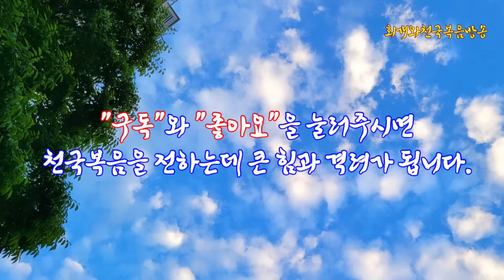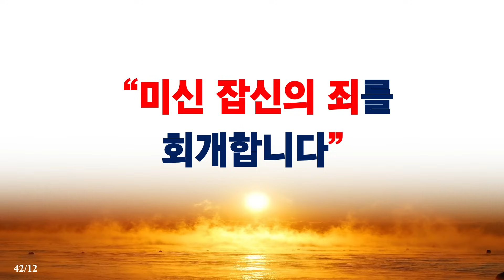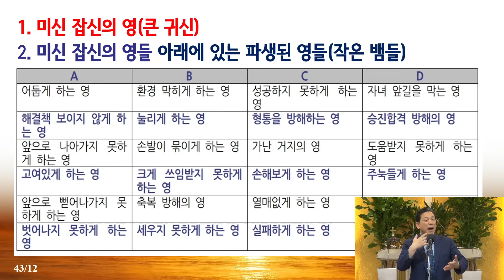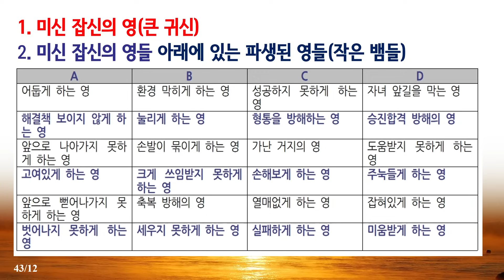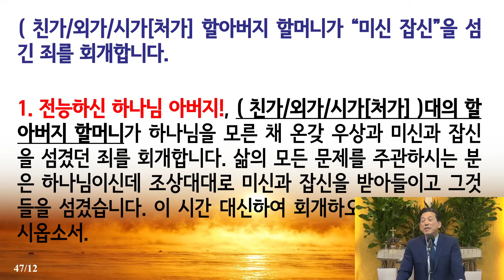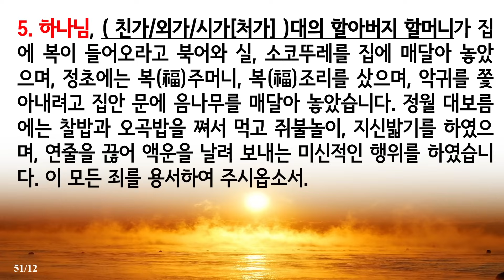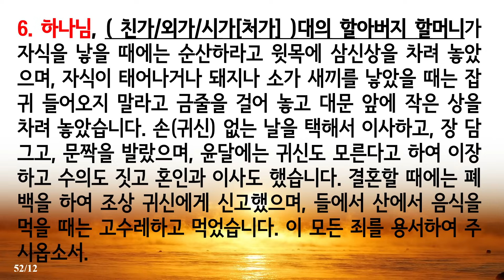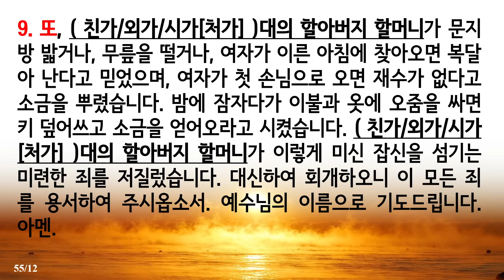[금요기도회 및 축사] 우리 몸 안에 있는 '귀신의 집'은 어떻게 생겼는가?(마12:43~45) 및 미신잡신 귀신축사_동탄명성교회 정보배목사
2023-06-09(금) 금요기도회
제목: 우리 몸 안에 있는 '귀신의 집'은 어떻게 생겼는가?(마12:43~45) 및 미신잡신 귀신축사_동탄명성교회 정보배목사

1. 들어가며
  그리스도인들의 몸 안에는 귀신이 살고 있지 않는 것일까? 어떤 그리스도인들이 성령께서 자신의 몸 안에서 자신을 성전삼고 거하시고 있는데, 어떻게 귀신이 거주할 수 있겠느냐면서 귀신은 결코 성도의 몸 속에 거주할 수 없다고 주장한다. 그게 사실일까? 그러면 성경은 이러한 영적인 비밀에 대해 어떻게 말씀하고 있는 것일까? 그리고 실제로 영안이 열려서 귀신을 보는 사람에게 있어서, 사람의 몸은 어떤 구조로 되어있는 것일까? 우리는 성경을 기초로 하여, 특히 예수님의 말씀을 기초로 하여 영적 세계를 진단해야 한다. 그리고 악한 영들을 대적하고 그리고 결박시켜 그들을 쫓아버려야 한다. 그래서 오늘 이 시간에는 거의 알려지지 않은 영적인 비밀을 나누고자 한다. 그것은 사람 안에 과연 귀신의 집이 있는지, 그리고 있다면 귀신의 집은 어떻게 생겼으며, 그 안에는 어떤 귀신들이 살고있는지를 살펴보고자한다. 우리 몸을 안다는 것은 우리의 미래에 어떤 일이 일어날 것인지를 안다는 것과 같다. 놀라운 축복이 함께 하길 빈다.

2. 사람의 몸 안에는 과연 더러운 귀신들이 거주하고 있는 것일까?
  사도 바울은 데살로니가전서 5장 23절에서 사람은 세 가지 영역으로 구성되어 있다고 말했다. 그것은 '영'과 '혼'과 '육'이다. '영'은 하나님으로부터 온 것이고, '육'은 땅의 흙에서부터 왔다. 그리고 영과 육이 엄마의 모태에서 만남으로 혼이 생겨난다. 남녀의 사랑으로 가장 먼저 육체가 만들어지기 시작한다. 그리고 2~3개월이 지나면 하나님께서 낙원에 있는 '영'을 자궁 속에 있는 태아에게 보낸다. 그러면 이때부터 영을 가진 사람이 된다. 그리고 그때에 지정의를 가진 '혼'도 생겨나는 것이다. 그런데 여기서 혼은 중립적이다. 그리고 이어서 아기가 태어남으로 드리어 또 한 사람의 인생을 시작된다. 그러다가 어느날 예수님을 믿으면 그 사람 속에 성령이 들어오신다. 이때 성령께서는 사람의 영 속으로 들어오신다. 그런데 그때 육의 상태는 어떠한가? 엄마의 모태에 있을 때부터 이미 엄마 속에 있던 악한 영들이 태아에 침입해 들어간다. 그리고 태어나서도 계속해서 악한 영의 공격을 받는다. 그러므로 성령께서 사람에게 들어오기 전에 사람의 몸 안에는 이미 귀신들이 많이 들어와있다는 것을 알아야 한다. 그렇다면 사람이 예수님을 믿고 자신의 죄인됨을 시인하여 거듭나게 되어, 사람 속에 성령이 들어오시게 되면, 사람 몸 속에 있는 귀신들이 자동적으로 떠나가는 것일까? 아니다. 결코 그렇지 않다. 왜냐하면 귀신들이 사람 몸 속에 들어올 때 합법적으로 들어왔기 때문이다. 그중의 하나는 사람이 죄를 지을 때에 합법적으로 들어온다(요일3:8). 그리고 또 하나는 조상들이 죽을 때에 자기가 우상숭배할 때에 들어온 악한 영들을 자기의 후손에게 물려준다(출20:4~5). 이 두 가지 루트가 귀신이 들어오는 경로이다. 그러므로 귀신들이 떠나가려할 때도 반드시 합법적으로만 떠나가는 것이다. 이는 죄를 회개할 때(요일1:9). 그러므로 성령께서 사람 속에 들어오셨다고 해서 귀신이 자동적으로 떠나가는 것도 아니며, 성령이 안에 계신다고 해서 귀신이 안 들어오는 것도 아니다. 예수님을 믿는 자라도 죄를 지으면 곧바로 귀신이 치고 들어오기 때문이다.

3. 왜 귀신은 사람 속에 들어오려고 하는가?

4. 귀신들의 집은 어떻게 생겼는가?
  우리 몸 안에는 귀신들의 집들이 있다. 사람의 몸은 귀신의 집이기 때문이다. 그런데 첫째로, 사람마다 집들의 숫자가 다르다. 최소 3~4개에서부터 많게는 10개 20개까지 다양한 종류의 집을 짓고 있다. 그런데 둘째, 집의 모양도 다르다. 귀신의 집 모양으로는 기와집도 있고, 돌로 만든 집도 있고, 쇠로 만들 집도 있으며, 궁궐처럼 지어진 집도 있다. 그런데 어떤 집이든 그 집 안에는 서로 연결되어 있는 각각의 방들이 놓여 있다. 셋째 집의 위치도 다르다. 귀신들의 집은 주로 우리의 몸 안에 머리, 가슴, 배, 자궁, 손과 다리 부분에 있다. 그중에서 본부는 대부분 머리에 있으며, 우리의 몸의 각 부위에 지부를 둔다. 그래서 본부에 어느 정도 영이 차면 우리의 몸의 다양한 곳에 지부를 내서 다시 거기에 집을 짓고 각 방에 귀신들로 채우는 것이다. 그리고 몸 안에 귀신의 집끼리는 고속도로 나있다. 그리고 각각 집 안에는 몇 개에서 수 십개의 방들이 있다. 그리고 그 방안에는 각 종류별로 귀신들이 가득가득 들어차 있다.
  그런데 귀신들의 각 방에는 귀신들이 서로 섞여 있는 것이 아니다. 거기에도 역시 질서가 있고 순서도 있고 계급이 있다. 첫째로, 각 방에는 같은 종류의 영들만 들어간다. 둘째, 각 방에는 총 대장귀신이 있어서 그 방에 있는 영들을 관리한다는 것이다. 이때 대장귀신은 날마다 각 방에 들어있는 영들을 훈련시켜 밖으로 내보낸다. 그래서 셋째로, 각 방에 귀신들이 가득 차면 그 사람을 죽일 날짜와 방법을 의논하여 실행에 옮긴다는 것이다. 그래서 그들이 생각하는 디데이가 잡히면 그날 틀림없이 그 사람을 공격하는 것이다. 그렇다. 사람의 몸에 귀신 집이 지어지고, 각 방에 악한 영들이 가득차게 되면 각 방의 대장이 진두지휘하여 언제 그 사람을 죽일 것인지를 서로 의논하는 것이다. 예를 들어, 우울증을 일으키는 귀신들이 들어있는 방에는 우울증 일으키는 귀신들로 가득 차 있는데, 이때 이 영들은 다른 우울증 귀신들을 불러들여 그 방을 우울증 귀신들로 가득채운다. 그리하여 우울증의 영이 그 방에 가득가득 차면 그 사람을 앞으로 몇 달 후에 어떻게 죽일지를 서로 의논하여 그것을 실행에 옮기는 것이다. 그러면 그날 그 사람이 자살하도록 그 사람에게 무엇인가를 보여주기도 하고(환시) 들려주기도 하여(환청) 그 사람을 자살하게 만드는 것이다.

5. 귀신 집의 각 방에 들어차 있는 영들은 각각 어떤 종류의 영들이 있는가?

6. 귀신의 집은 어떻게 처리해야 하는가?
  우리 몸 속에 있는 귀신의 집에는 여러 개의 방들이 있는데, 그 방은 끝도 보이지 않는 만큼 크다. 그 안에 귀신들이 가득 들어 있는 것이다. 귀신들의 방의 크기는 사실 무한히 늘어나는 특징을 가지고 있다. 귀신들은 영의 세계에서 거주하고 있기 때문이다. 그러므로 한 개의 방안에서 수 억개의 귀신들도 들어간다는 것을 알아야 한다. 그렇다면 우리 몸의 귀신들의 집은 어떻게 처리할 수 있는가? 그것은 다음과 같은 3가지 방법으로 써야 한다. 첫째는 회개를 하여 이 각각의 방 속에 있는 영들을 조금씩 조금씩 떠나내보내야 한다. 둘째는 축사자나 은사자를 통해서 그 방에 있는 영들은 강하게 내보내는 것이다. 이때 축사자는 칼이나 쇠지팡이, 불을 사용하여 악한 영들을 밖으로 내보낼 수 있어야 한다. 그렇다고 해서 한꺼번에 각 방에 있는 영들이 나가는 것이 아니다. 조금씩 조금씩 떠나나가는 것이다. 그것은 그 사람이 회개한 분량만큼, 그 날 하나님께서 허락한 분량만큼 나가는 것이다. 셋째, 나중에는 귀신집을 파괴하는 천사들을 불러와서 귀신 집을 때려 부셔야 한다. 이것은 최종적으로 하는 일이다. 이것은 강력한 권세를 가진 은사자가 가능하다. 왜냐하면 각 방에는 진두치휘하는 영들이 있는데, 대장귀신은 상당히 높은 계급을 갖고 있기 때문이다.

7. 나오며
  이미 천국에 들어간 성도들은 저 하늘에 있는 천국집을 늘려갈 수 을까? 그것은 불가능하다. 하지만 지금도 이 지상에서 살고 있는 성도들은 계속해서 천국 집을 늘려갈 수 있다. 우리의 수고와 땀과 헌신과 공로로 천국 집을 지을 수가 있기 때문이다. 이것은 거꾸로 악한 영들에게도 적용된다. 우리 몸 안에 있는 귀신 집도 우리가 이 세상에 살고 있을 때에 축소시킬 수 있고 또한 최종적으로는 없앨 수도 있다. 그것은 우리가 얼마나 회개하였느냐에 따라 다르다. 귀신 집에 있는 영들은 회개할수록 더 줄어들고 또 줄어들 수 있기 때문이다. 그래서 오늘 본문에 나오는 것처럼 귀신의 집이 비어지고, 청소가 되며, 정돈이 되는 것이다. 그러면 최종적으로 귀신 집을 파괴하는 천사가 와서 그 집을 완전히 제거하는 것이다. 그러므로 자신의 몸 속에 귀신 집의 각 방에 있는 영들을 제거하기 위해서는 반드시 지은 죄들을 회개해야 한다(요일1:9). 그것도 자신이 지은 죄만을 회개하는 것으로는 이 방 안에 있는 귀신들을 내보낼 수가 없다. 각 방 안에 들어있는 귀신들 중에는 조상들이 우상숭배한 죄로 인하여 내려와서 거주하고 있는 영들이 훨씬 더 많기 때문이다. 그러므로 자기가 지은 죄들과 조상들이 지은 죄들을 날마다 회개하여, 각 방에 들어차 있는 귀신들을 내보내야 한다. 그래서 방이 비어있게 만들어야 한다. 그리고 최종적으로 그 집을 패쇄시켜야 한다. 그러면 우리의 몸은 이제 하나님의 성령만이 통치하는 영역으로 놀라운 주님의 성전이 되는 것이다.

2023년 06월 09일(금)
정보배목사
●『회개와 천국복음』(발해, 2017) 책구입:   갓피플닷컴, 옥션, 11번가